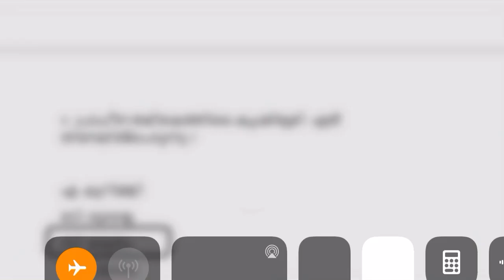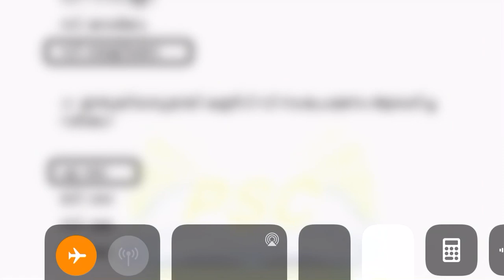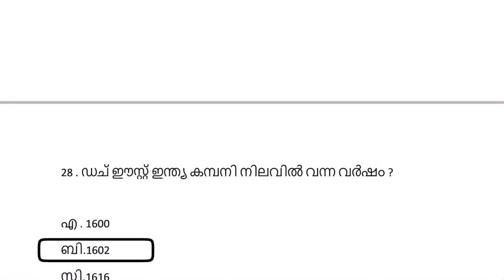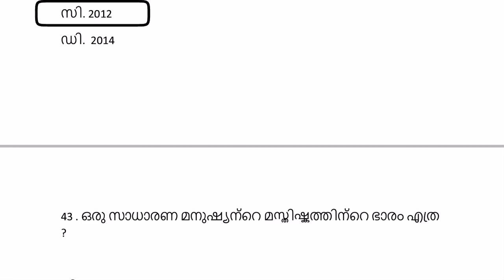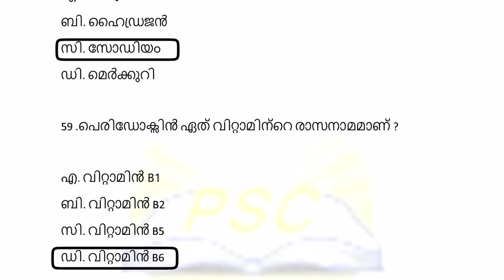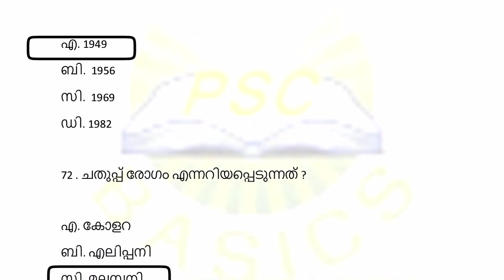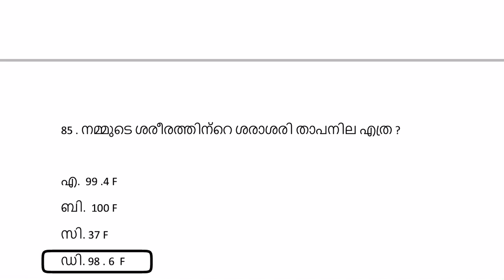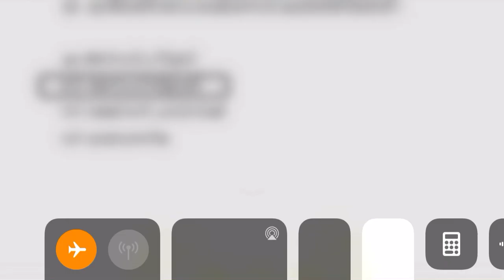PSC Model Exam based on 50 topics|| PSC Basics||LDC||LP/UP ASSISTANT || SET 1